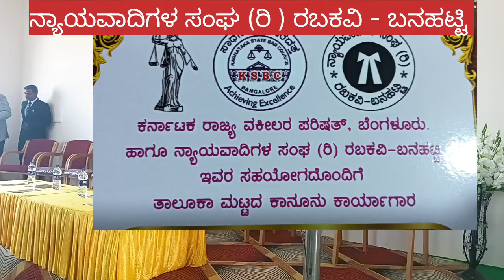ನ್ಯಾಯವಾದಿಗಳ ಸಂಘ (ರಿ ) ರಬಕವಿ - ಬನಹಟ್ಟಿ ವತಿಯಿಂದ ತಾಲೂಕ ಮಟ್ಟದ ಕಾನೂನು ಕಾರ್ಯಗಾರ